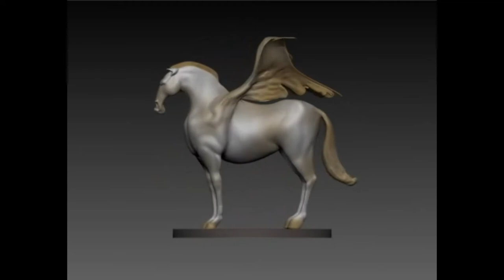ПЕГАС после BLENDER 2.83